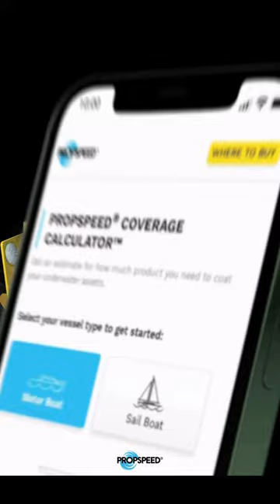Introducing: the Propspeed Coverage Calculator™ ​ | How much product do I need?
Introducing: the new Propspeed Coverage Calculator™ ​

👉 Answers the most common question - “How much product do I need?” in seconds​

👉 Easy to use calculator giving you accurate product estimates

👉 Download to the home screen of your phone, so you can access it anytime and Quote Like A Pro™ ​